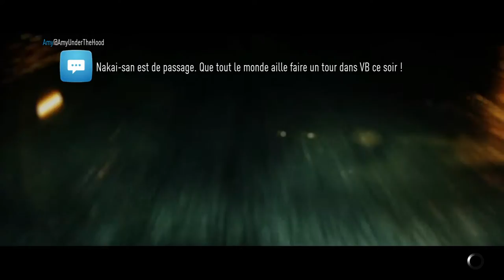Need for Speed 2015 Let's Play #37 PREPARE LA MUSELIERE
Bienvenue à toi humble visiteur du Kimiworld !!!

Laisse moi donc un petit like hein ♥ ?

Si l'envie t'en dit tu peux faire un don pour aider la chaine YouTube

Si tu passe par ce lien pour acheter sur Instant Gaming, je reçois 1€ ce qui m'aide à acheter des jeux pour YouTube :) ( Les 1€ ne sont pas rajouté dans le prix du jeu)

Passe donc voir la dernière 100% Détente de la chaîne :)

Un grand merci aux viewers qui regardent cette vidéo vous faites vivre la chaine !!!

Je joue que sur PC et rarement sur Xbox One (PAS DE JEUX)

Kimiヽ(^。^)丿